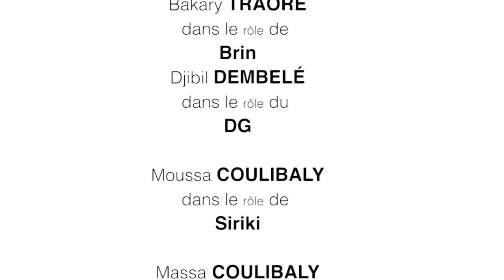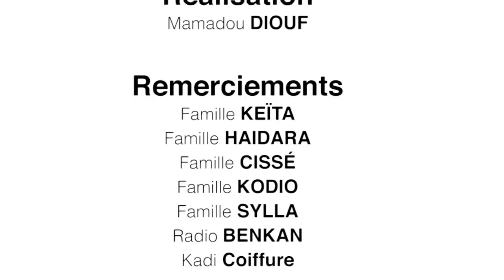LA FEMME FONCTIONNAIRE(HAWA NI KALIFA) SAISON 1 EPISODE FINAL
LA FEMME FONCTIONNAIRE(HAWA NI KALIFA)

SAISON 1 EPISODE FINAL